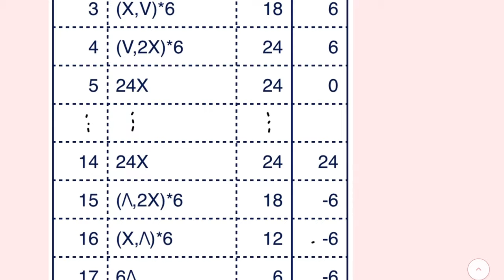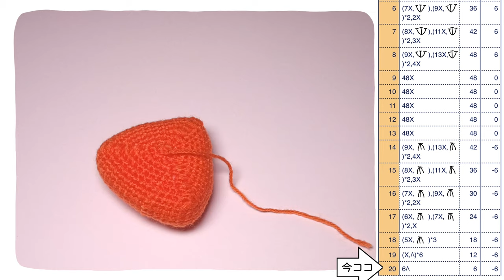【編み図つき解説】オムすびのあみぐるみ🍙綺麗な三角！【かぎ針編み】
今回はオムライスのおにぎりの作り方です。
おにぎりの編み方は色々ありますが、これが一番綺麗だと思ってます！

1段目から表に沿って順に編めば出来上がります。

📗目次
0:00 はじめに
1:26 材料
1:33 編み図の見方
3:07 おにぎり
16:29 刺繍
19:39 たまご
24:25 完成